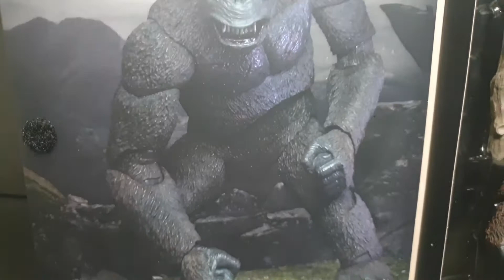킹콩 스컬 아일랜드 피규어 리뷰(네카 킹콩 1933)(스컬 아일랜드 버전)(Neca Ultimate King Kong Review)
네카에서 최근 새롭게 발매한 킹콩 피규어
리뷰 입니다.

1933년 영화 버전의 킹콩을 모델로 해서
만들어졌으며 특이하게도 스컬 아일랜드 버전과
콘크리트 정글 두개의 버전으로 발매되었습니다.
사이즈는 7인치 (약20cm)로 나왔으며 다양한
구성 파츠들이 포함되어 있습니다.

처음으로 구입해본 킹콩 피규어 인데요.
상당히 고퀄리티로 나와줘서 아주 마음에들었습니다.